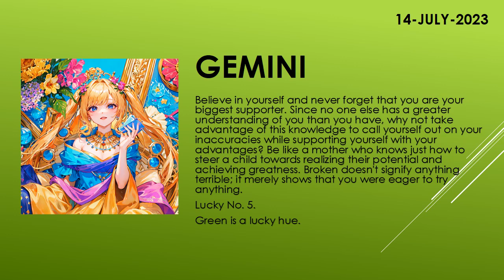Are you lucky today? | Today's Horoscope | 14th July 2023 | Daily Gemini Horoscope